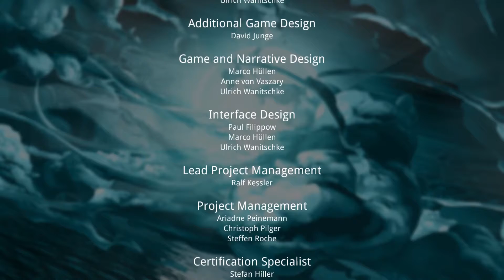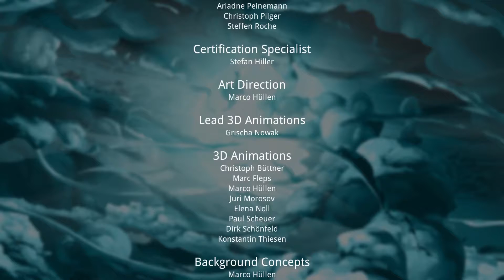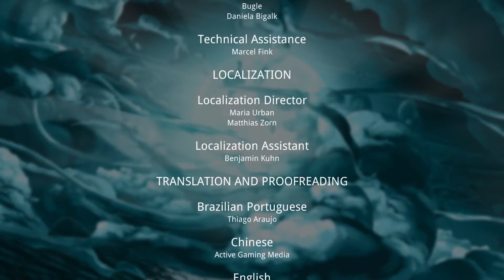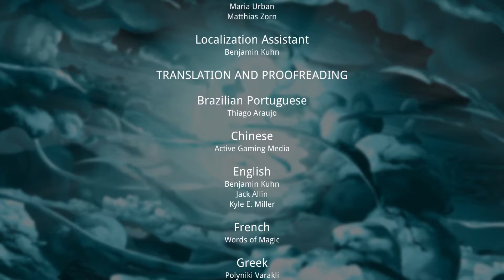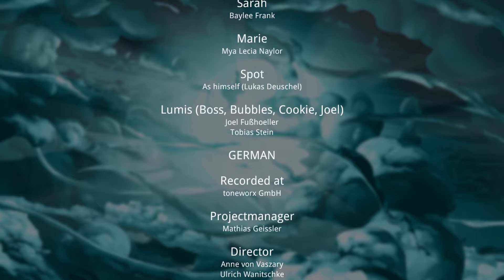SILENCE | #17 | Das ENDE einer WELT | [DEUTSCH/GERMAN]